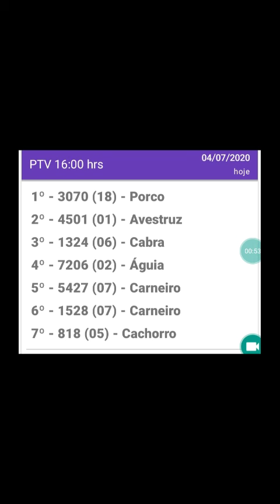Resultado do jogo do bicho PTV rio 16hrs d 04.07.20